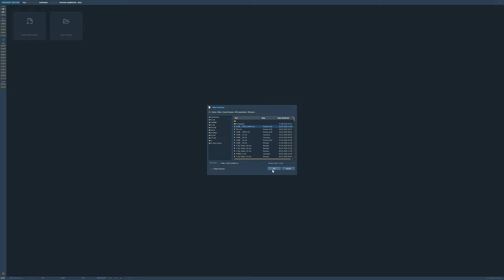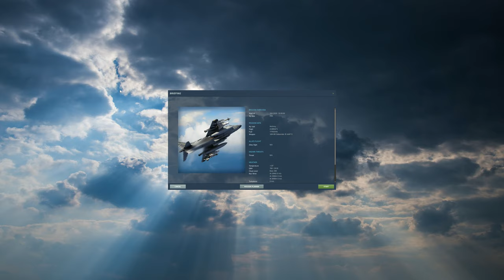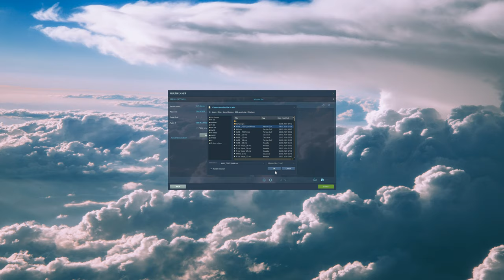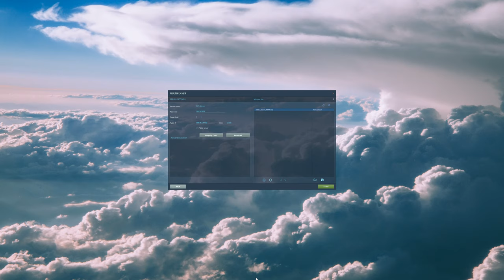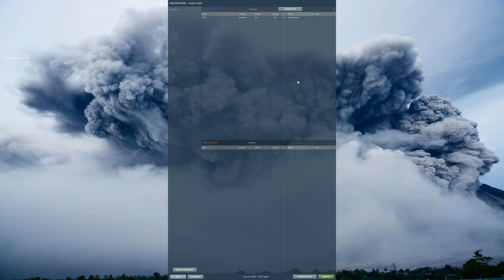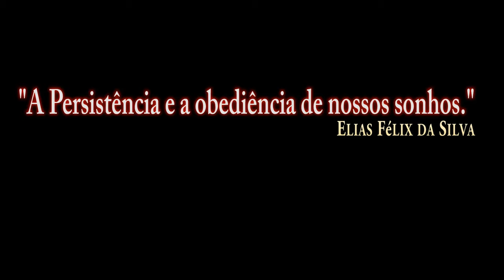DCS:AV-8B_LHA-1 TARAWA Does Not Start RAMP/PT-BR_VÍDEO 1159